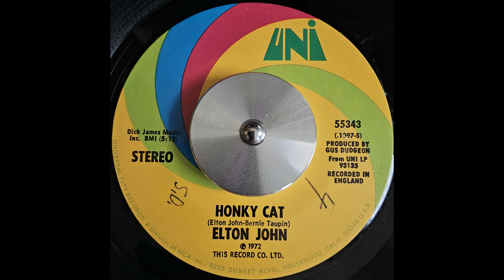Elton John - Honky Cat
Presenting, Elton John as he sings his classic Honky Cat!